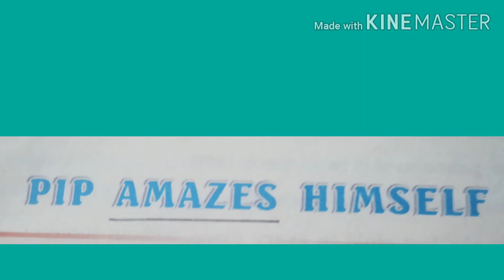Pip amazes Himself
Class vii English language